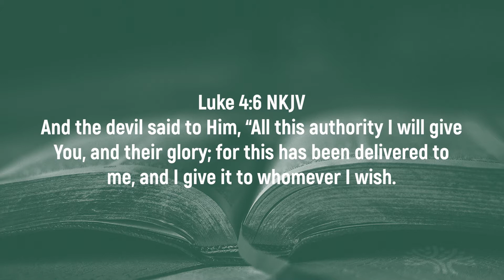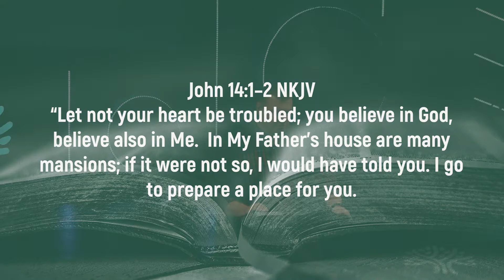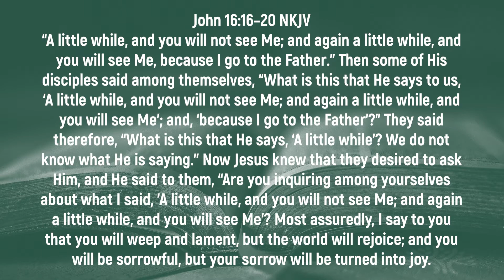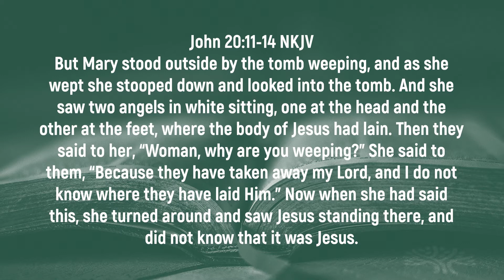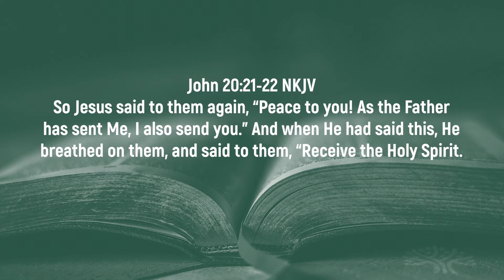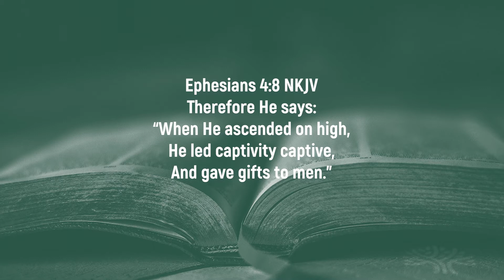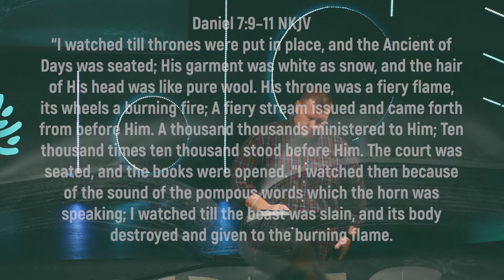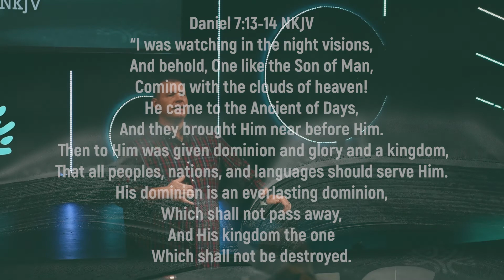God's Word - Week 5: Authority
The Bible is not just a book of literature or history, but a living breathing book from God Himself with promises and truth for your life today. Join us as we dive into this incredible series to learn about God's Word.

greatoakschurch.net